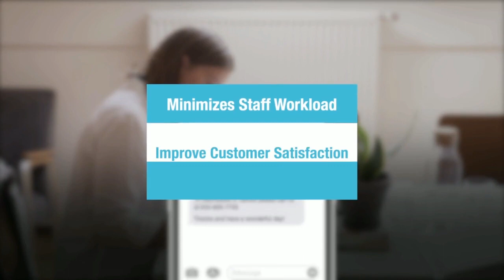Appointment Reminder - Integration to OD, Dentrix, Eaglesoft, Dolphin